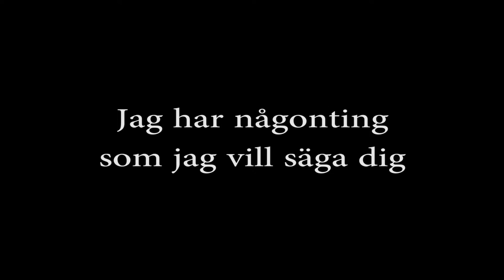På landet 181. Jag har någonting som jag vill säga dig...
På landet nr 181. Filmer av Ronny och Maggan. Jag har någonting som jag vill säga dig...
Musik: Untitled av Hazy Montagne Mystique. Länk till artist och material Länk till licens